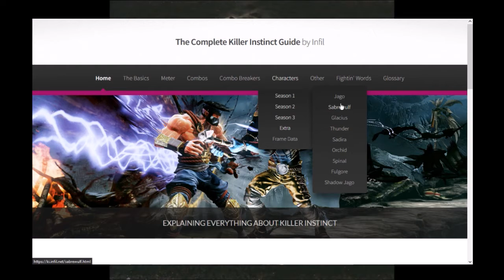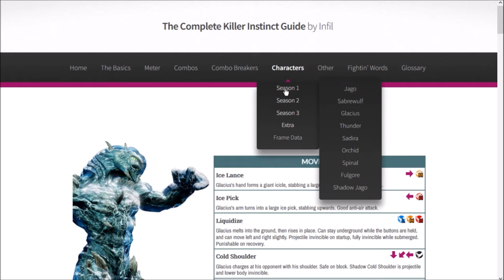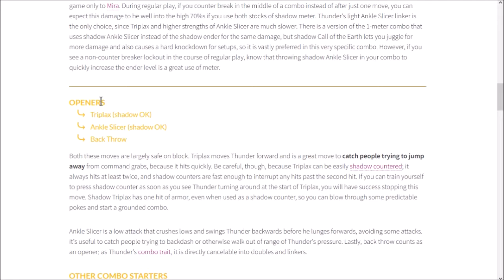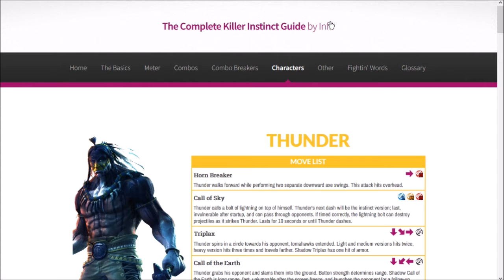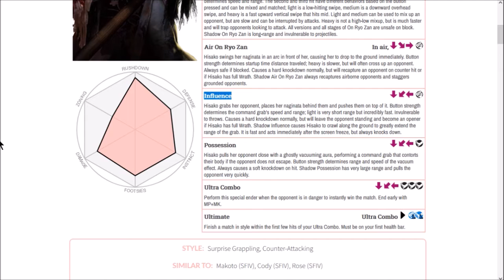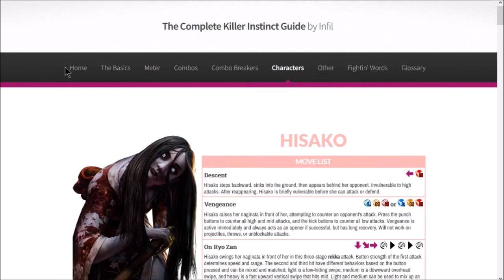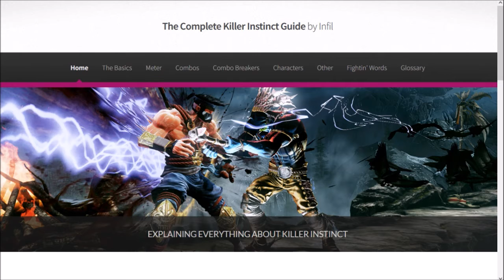Joe's (kinda bad) 'Cast, 1/10/2022